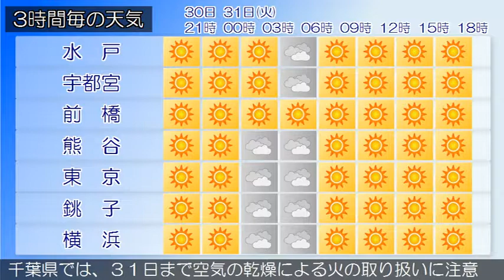2015/03/30 関東地方の天気予報 夕